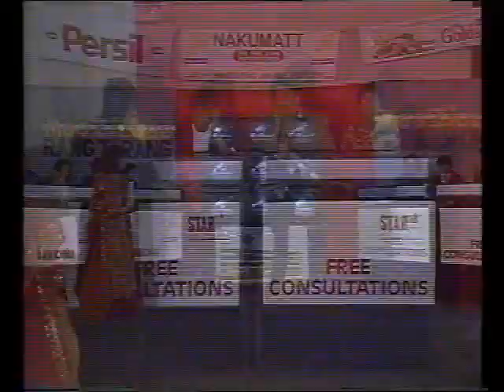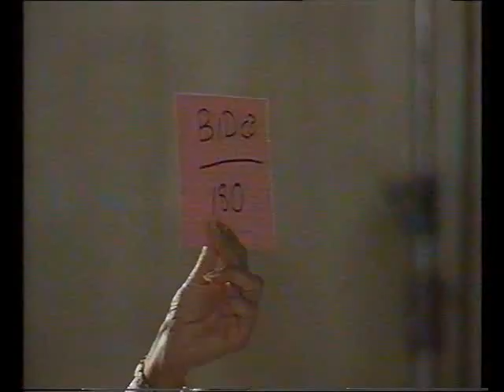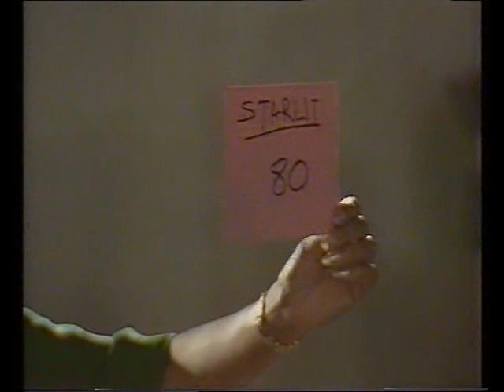Rang Tarang Game 4 Part 3